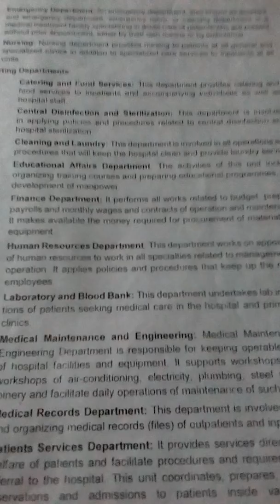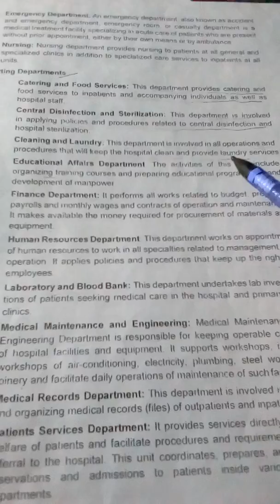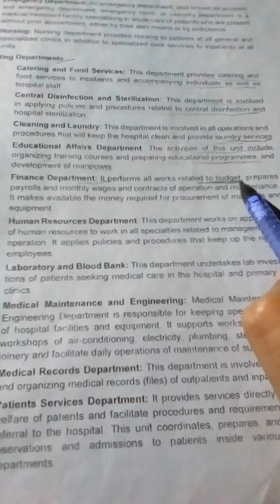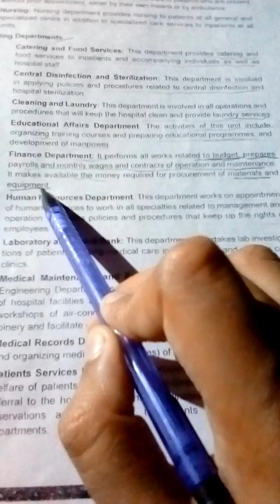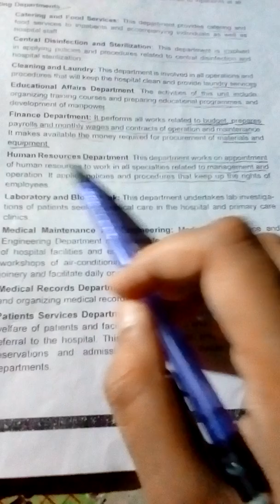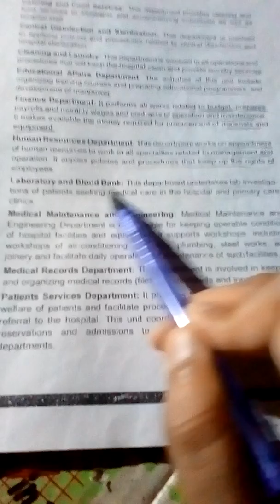Healthcare services 🏥 of class 10th of chapter 1st describe healthcare delivery system part 3rd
In this video we learn about supporting departments in the hospital🏥

Link for describe health care delivery system chapter 1st of class 10th